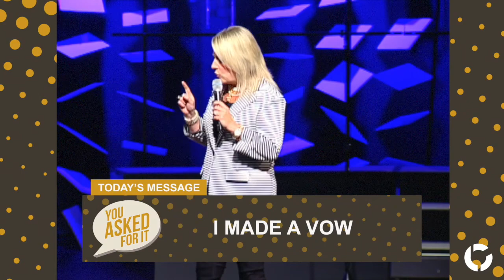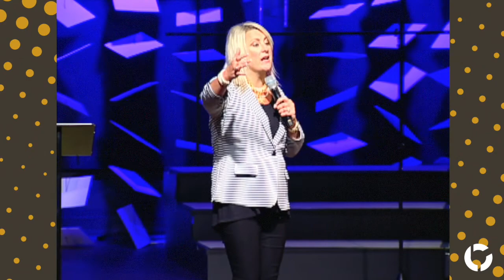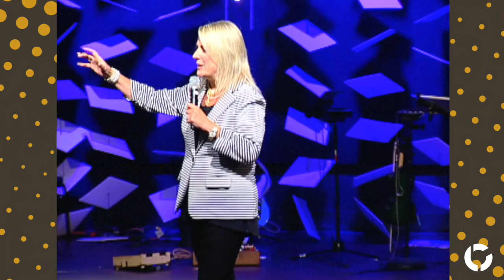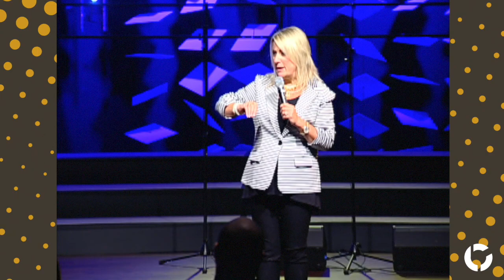I Made a Vow | Amy McGlamery